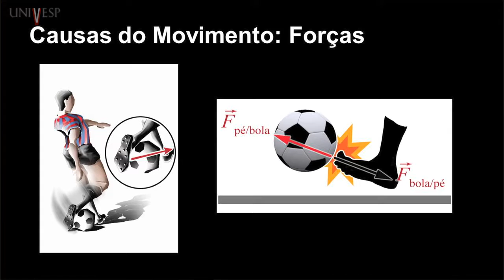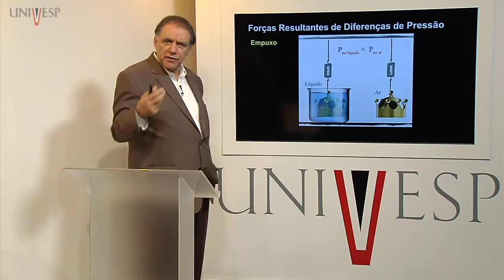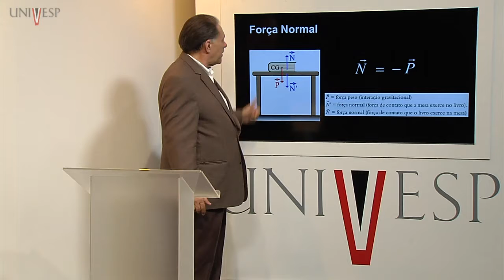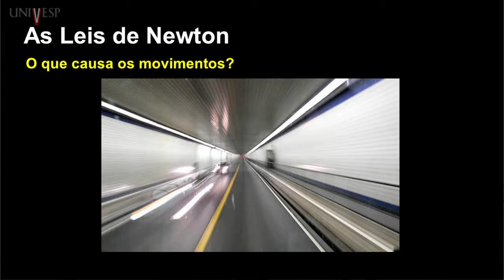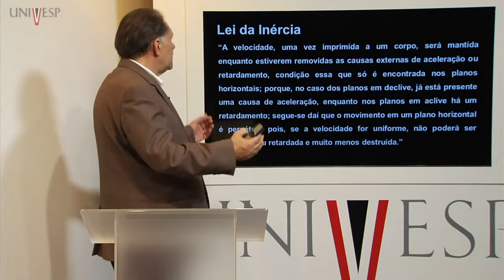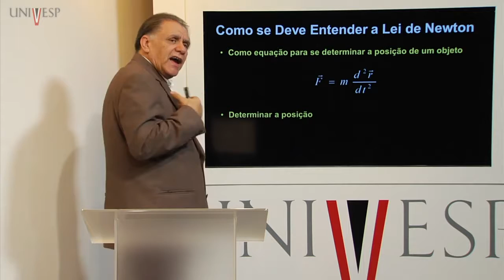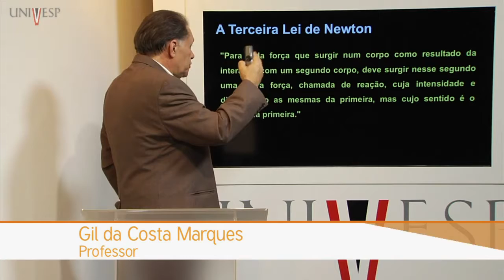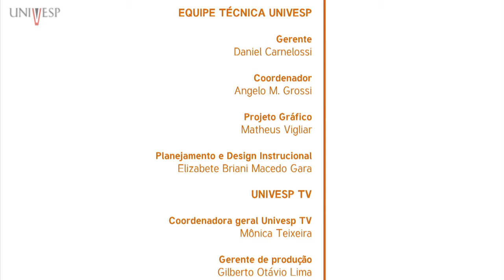Física Geral Aula 07 Causas e Leis do Movimento